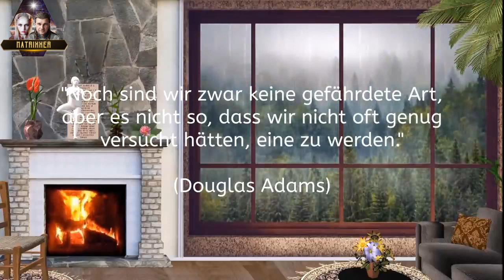¿Apocalipsis o despertar espiritual? ¡Descubre tu verdadero yo!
El año 2020 hasta 2024 es el comienzo del Despertar Espiritual, ¿el apocalipsis o la noche oscura del alma?

En este vídeo te explicamos qué es el Despertar Espiritual, por qué es tan importante participar en él y cómo puedes ayudar. Te fascinará la cantidad de
El Despertar Espiritual o también conocido como Gran Despertar Global ha sido esperado por muchas personas clarividentes durante muchos años, pero nunca ha sucedido realmente.

...Sin embargo, desde marzo de 2020, el mes trascendental en el que muchas cosas cambiaron para mucha gente, es exactamente el momento en el que comenzó la 1ª fase para un Despertar Espiritual. Por tanto, el Despertar Espiritual, en términos globales para toda la humanidad de este planeta, puede dividirse en 3 etapas. Estas 3 etapas se explican en este vídeo.

Nicki y Jonathan, alias los Matrixxers, se han reunido hoy para compartir sus conocimientos y percepciones que han reunido utilizando la glándula pineal activada, sobre los estados hipnagógicos, los sueños, las experiencias fuera del cuerpo, la visión remota y el arte de la disociación constructiva, y ahora están dispuestos a compartir sus conocimientos con aquellos que estén interesados y también abiertos a ello.

En un Segundo Vídeo para educar sobre lo que realmente está ocurriendo en este mundo ahora mismo y que forma parte de un asunto mucho mayor que un virus que tendría a la humanidad temblando de miedo, este vídeo comienza a esbozar el proceso del Gran Despertar o Despertar Espiritual y a preparar a la gente para ello.